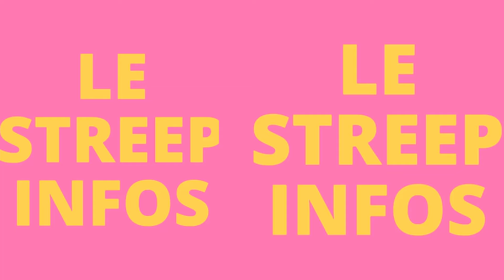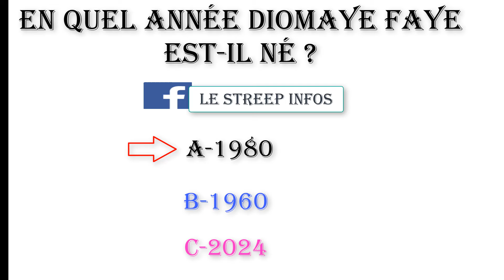Voici les choses qu'on ignore sur Bassirou Diomaye Faye. Le Streep Infos